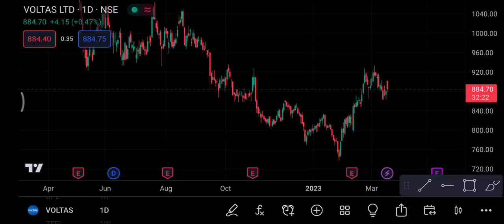Voltas Share 20 March | Voltas Share latest news | Voltas Share price today news